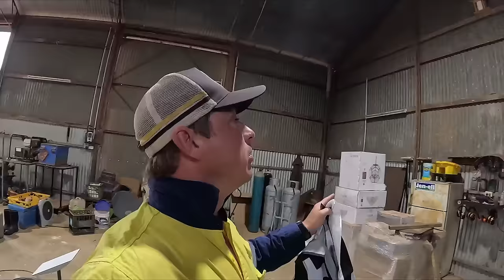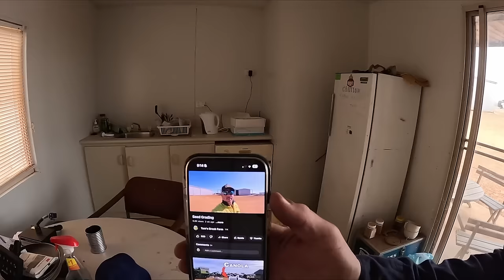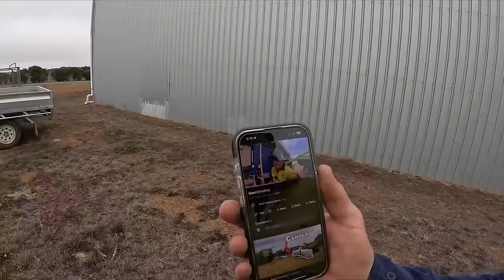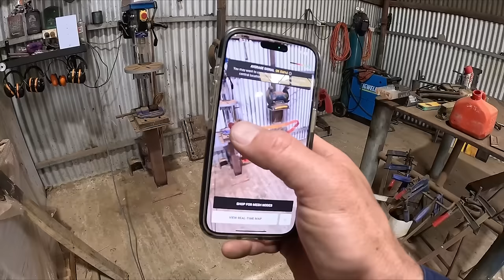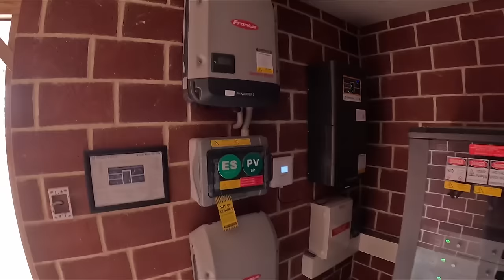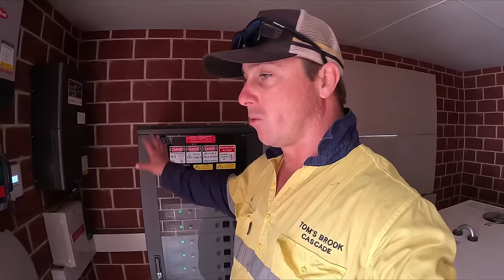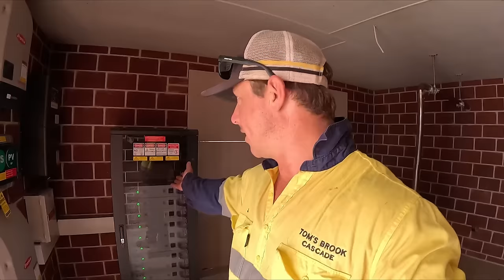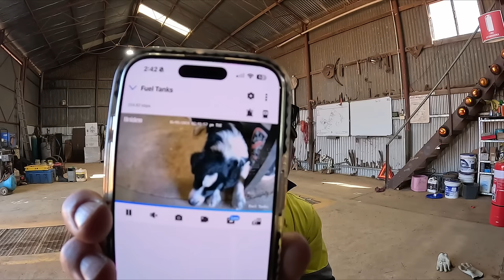Installing Starlink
We are connecting ourselves to the rest of the world!! After a lot of odd jobs we finally get around to installing the starlink on the shed although it doesn't go to plan.